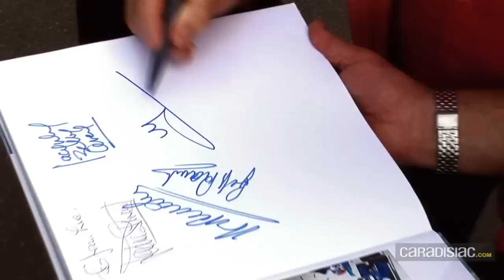40 ans après, les amis de François Cevert se souviennent...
Montlhéry, un mot magique pour tous les amoureux de course automobile, mais cette fois pas question de rendez-vous au vieil autodrome. L'événement est ailleurs, au cœur de la cité, dans un gymnase a priori banal, mais devenu le temps d'une matinée un lieu magique. Le temps d'un hommage à François Cevert, disparu, il y a quarante ans aux essais du Grand Prix des Etats Unis 1973